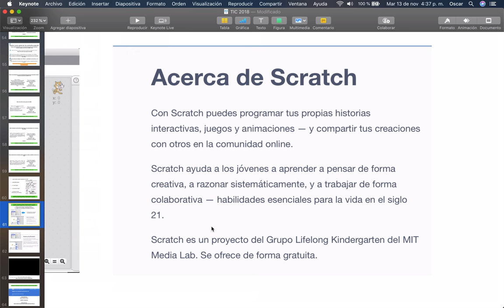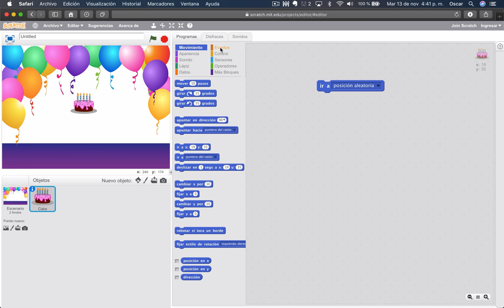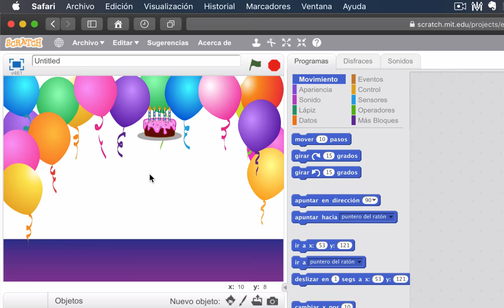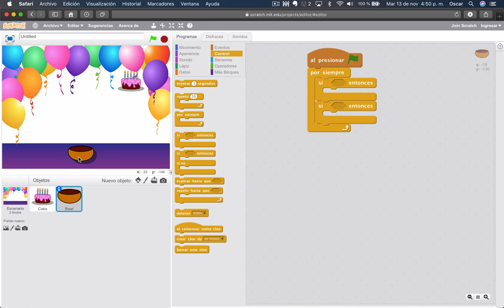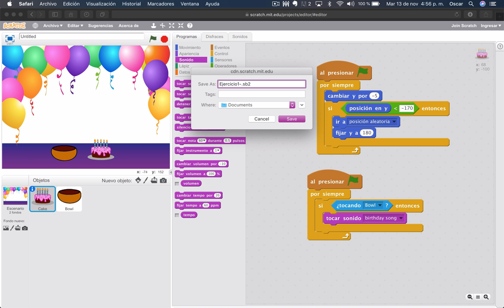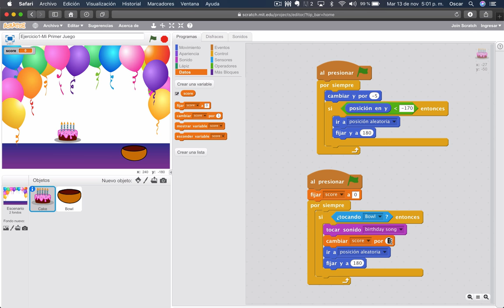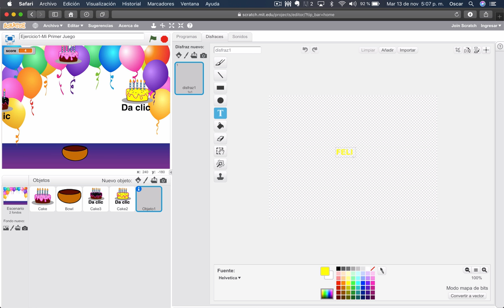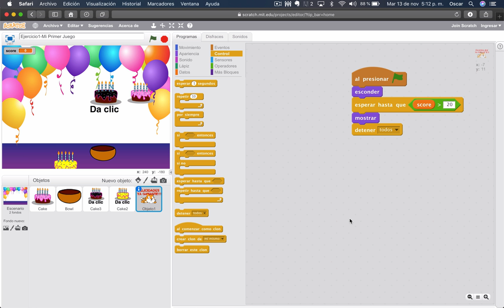Video 8 TIC.TU PRIMER JUEGO CON SCRATCH | BACHILLERATO